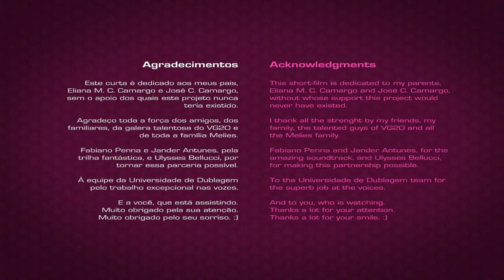Animated Short One Man by Graciliano Camargo HD